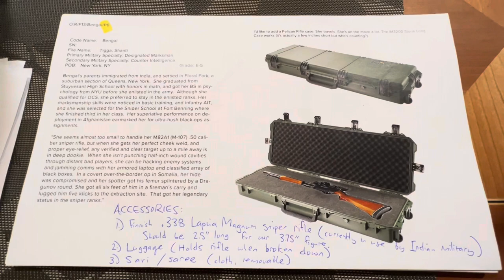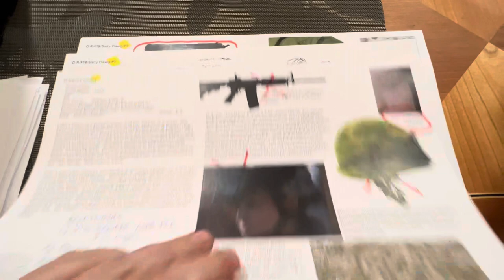Operation: Recall line review waves 3 and 4 complete!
There’s months of work, and limitless potential on these pages. Thank you to the concept creators and the designers Ron Rudat and Mark Pennington for their amazing ideas, Larry Hama for the brilliant dossiers, to Joe Goldston for help assembling these review packets, and to Kirk Bozigian for his line review leadership!

Two Doug Hart package paintings, two Ron Rudat preproduction runs, and three Mark Pennington preproduction runs remain! You can add them to your BackerKit to secure a piece of toy history.

If you’re a Kickstarter backer and can’t find your BackerKit link, you can recover your survey

Not in on the fun yet? The Operation: Recall BackerKit Pre-Order store is open to the public!

Next steps for each of these concepts are: revised figure designs, sculpt sheets, color studies, presentation art, package paintings, sculpted figures and accessories, paint masters, and manufacturing!